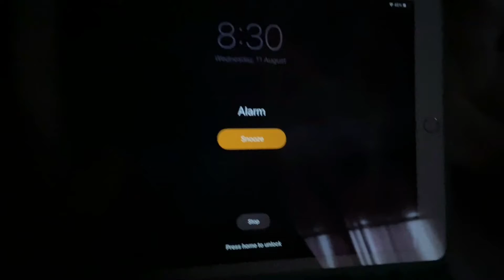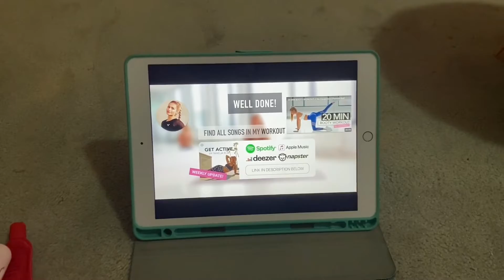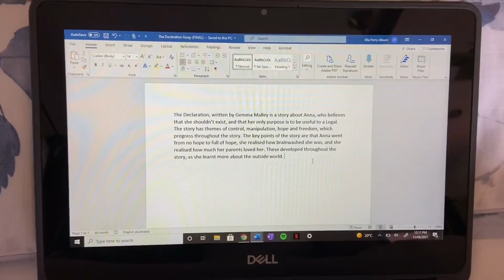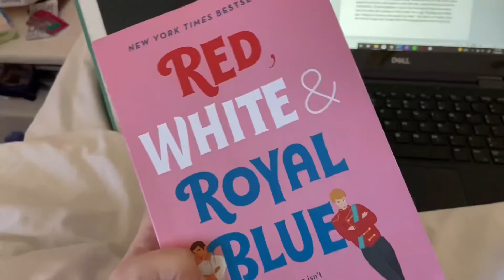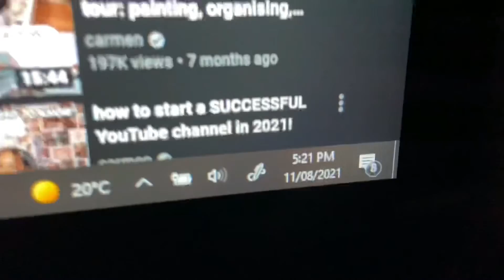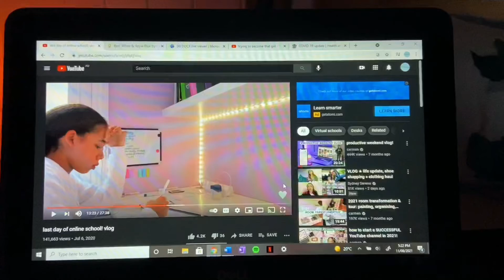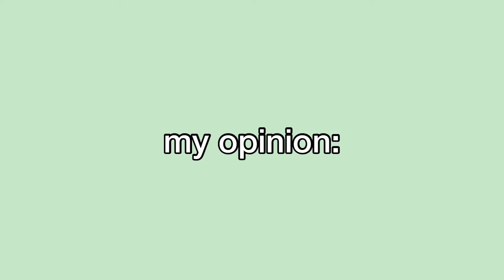trying to become THAT GIRL for a day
- equipment -
CAMERA: iphone 11
EDITOR: imovie (mobile version - ipad)

Swimming - Summer Soul
Moon - Carl Storm

sub goal: 30 (by the end of august)